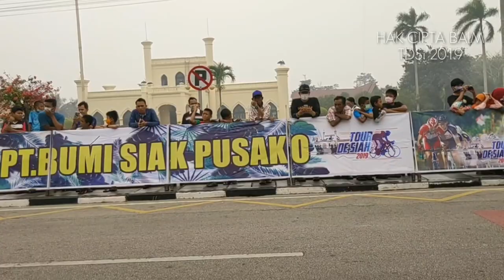Tour De Siak 2019 Full Video 11 Countries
Sebanyak 11 Tim TdSi ke-7 Di Lepas Bupati Siak Alfedri

Riauaktual.com - Bupati Siak, Alfedri, resmi melepas peserta balap TdSI Siak 2019, Kamis (19/9/2019.

Acara sendiri dipadati masyarakat, meskipun dalam pekatnya kabut asap yang menutupi Kabupaten Siak.

Peserta TdSi pada etape pertama akan di ikuti 11 tim, setiap tim nya terdiri dari 5 peserta. Pebalap nantinya akan melewati lintas Siak, mempura dan Dayun sejauh 60 kilometer yang sebelumnya 114 kilometer.

"Pengurangan jarak akibat kabut asap. Kabupaten Siak ini terkena dampak, karena kebakarannya bukan berada disini," jelasnya.

Pada TdSi ke-7 ini kata, Alfedri, tim yang ikut ambil bagian dari dalam negeri yakni BSP Siak Cycling Timm, KFC Cycling Tim, KGB Cycling Tim dan Tim Nasional Indonesia.

Sementara untuk Tim luar negeri yakni Terengganu Inc Tsg Cycling Tim dari Malaysia, Global Cycling Tim Belanda, Velofit Australia, Foolad Mobarakeh Sepahan dari Iran, Nex Cycling Team Singapura, Kinan Cycling Team dari Jepang dan Go For Gold Philippines.

1. Etape I Negara Malaysia Jadi Juara

Tim TCT Asal Malaysia Kuasai Etape Pertama TdSi 2019

Setelah saling berpacu dengan 53 peserta lainnya dari 11 tim, Nur Amirull Fakhruddin Marzuki dari Malaysia akhirnya menyentuh garis Finish pertama di depan RSUD Tengku Rafian.

Laki-laki dari tim Negara tetangga tersebut menyentuh garis Finish dengan waktu 01:17:08.

Sedangkan untuk posisi kedua dan ketiga diraih pembalap asal Iran dari berbeda team, Mohammad Gajkhanlou dari tim SEPAHAN dengan waktu 01:17:08 dan Stephan Bakker dari tim GCH dengan waktu 01:17:08.

Sementara Tim pada etape pertama ini, peserta balap sepeda tersebut melintasi jalan Siak-Dayun-Mempura-Siak dengan jarak tempuh 59,1 kilometer.

2. Etape II Negara Indonesia Jadi Suara

Hari Kedua TdSi ke-7 Tahun 2019 Dimenangkan Tim Pembalap Indonesia

Riauaktual.com - Etape ke II Tour de Siak 2019 dimenangkan Timm Nasional Indonesia, Reno Yudha Sansaka dengan catatan waktu 01:52:31 WIB.

Rute yang dilewati oleh pembalap pada hari kedua tersebut, Siak-Bungaraya-Sungai Apit- Siak sepanjang 84,8 Kilometer.

Setelah saling pacu, team asal Indonesia nomor punggung 2 tersebut mengungguli lawan pacunya, team asal Singapura, Aidan James Mendoza, dengan catatan waktu 01:51:31 jam.

Selanjutnya di tempat ketiga juga diraih pembalap Indonesia, Abdul Gani, namun dari tim lainnya yakni KFC Cycling Tim (Baim)

Tour De Siak 2019